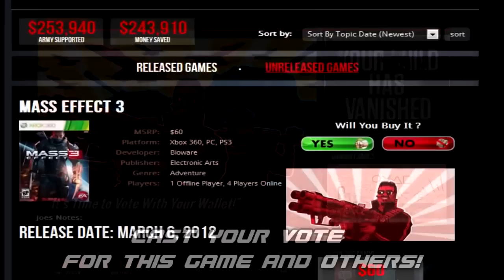AngryJoeShow: Suffer My Disbelief (Chorus Loop!)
This is a loop of the ending song on the Angry Joe Show.
It is taken from Callenish Circle - "Suffer My Disbelief".

The part included is:
Riff x1

"GOOOOOO!
This is the end of the line
Not endless after all
You've got to get away from here